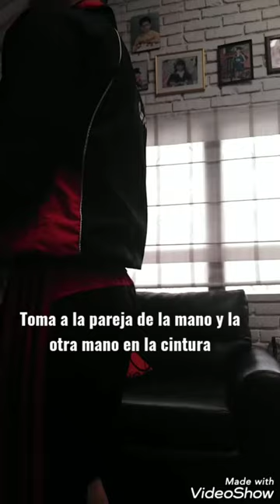Tango para la tercera edad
Disfrute y baile a sus 81 años de edad